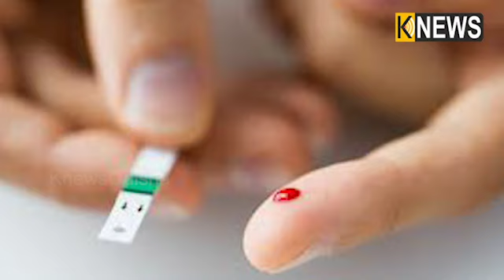ମଧୁମେହ ରୋଗୀମାନେ ପ୍ରତିଦିନ ଚୋବାଇ ଖାଆନ୍ତୁ ଏହି ପତ୍ର , ରକ୍ତ ଶର୍କରାକୁ କରିବ ନିୟନ୍ତ୍ରଣ ||Knews Odisha